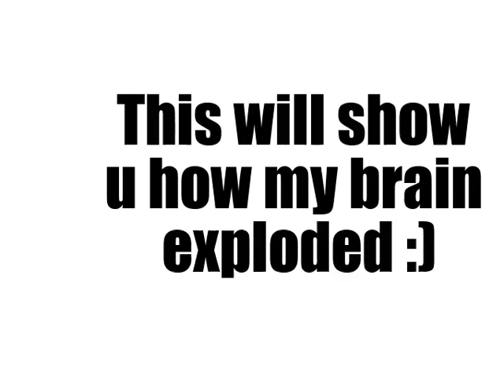I exploded lol.exe